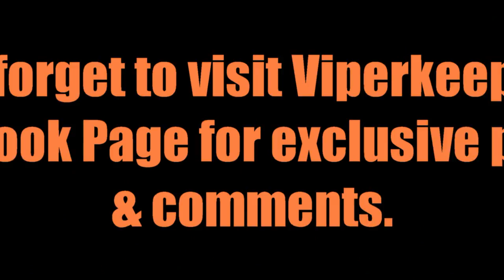March 2013 Mixed Bag